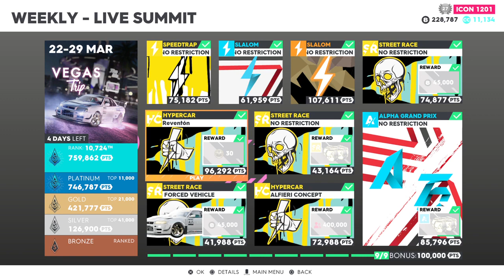Some thoughts on Andrew Tate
He's not the guy either side thinks he is!